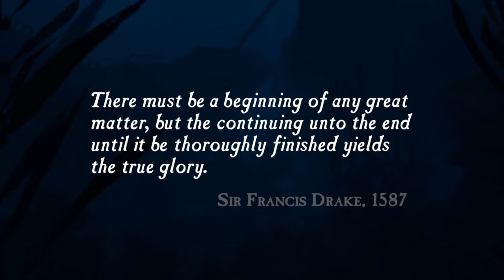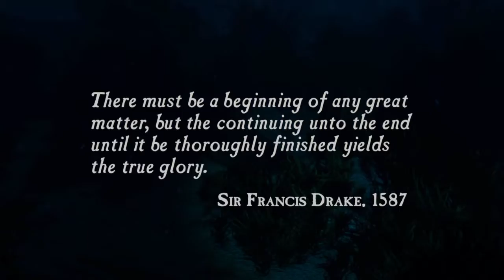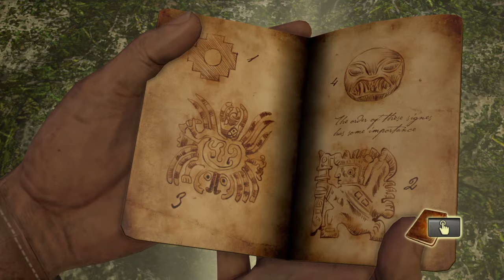Uncharted: Drake’s Fortune - Part 1 - Stoops Gamer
Welcome to part 1 of Uncharted! We will be continuing Mafia 3 at some point in the future, but for now, enjoy this series!